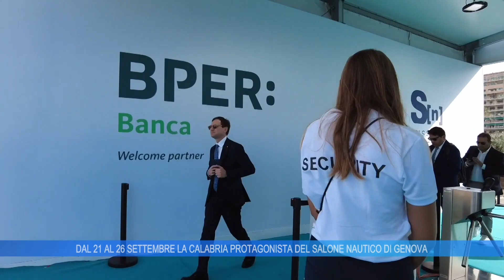DAL 21 AL 26 SETTEMBRE LA CALABRIA PROTAGONISTA DEL SALONE NAUTICO DI GENOVA